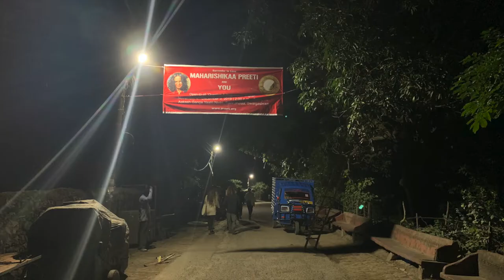Maharishikaa on Compassion and Suffering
Maharishikaa gives a 21st-century interpretation of Compassion in a free open-to-all Satsang in Rishikesh. Replacing suffering for the other, with Love for the other.